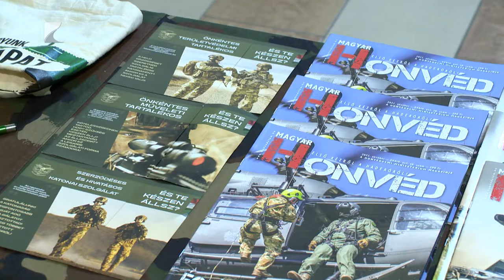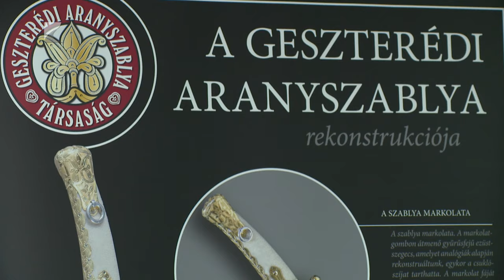Honvédek az egyetemen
Az ország védelme érdekében fontos, hogy minél több tartalékos legyen - többek között erről is beszélt Szalay-Bobrovniczky Kristóf honvédelmi miniszter a Nyíregyházi Egyetemen.

 A „Tavaszi zsibongás” névre keresztelt rendezvényen toborzóiroda, huszár hagyományőrzők és kulturális programok is várták a közönséget.